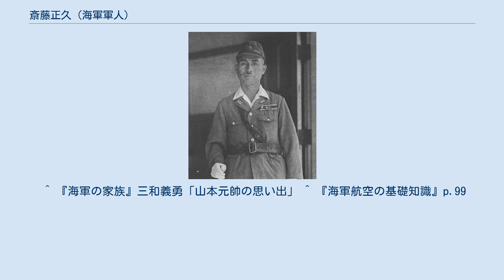斎藤正久 (海軍軍人)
斎藤 正久（さいとう まさひさ、1897年7月20日 - 1996年6月5日）は、日本の海軍軍人。
 宮城県出身。
商業・斎藤庄吉の息子として生まれる。
旧制古川中学（宮城県古川高等学校）を経て、1919年（大正8年）10月、海軍兵学校（47期）卒業。
1920年（大正9年）8月、海軍少尉任官。
1923年（大正12年）11月、第8期航空術学生卒。
 1925年（大正14年）12月、海軍大尉に昇進し空母「鳳翔」乗組となる。
この補職は、当時特別に技量優秀でなければ難しいとされた空母への着艦が努力次第で可能であることを証明するためであり、相婿である、山本五十六の推薦であった。
斎藤は同時に推薦された三和義勇とともに任務を成功させた。
その後、「鳳翔」分隊長、霞ヶ浦海軍航空隊分隊長、「鳳翔」分隊長を経て霞ヶ浦空飛行隊長に就任。
1931年（昭和6年）12月、海軍少佐に進級。
1934年（昭和9年）1月から5月までアメリカに出張。
同年11月、「龍驤」飛行長に転じ、「赤城」飛行長、海軍航空本部技術部部員を歴任。
1936年（昭和11年）12月、海軍中佐に昇進。
 1937年（昭和12年）7月、横須賀海軍航空隊教官に就任し、第十五航空隊副長、霞ヶ浦空付、同飛行長、大村海軍航空隊参謀副長、木更津海軍航空隊副長を歴任。
1941年（昭和16年）10月、海軍大佐に進級し台南海軍航空隊司令に転じ、太平洋戦争を迎える。
台南空は多くのエースパイロットを擁して南方攻略戦の成功に貢献し、ラバウル航空戦を戦った。
 1942年（昭和17年）12月、航空本部員に異動。
1944年（昭和19年）1月、航空本部教育部第1課長に転じ、第二二一海軍航空隊司令、第二五二海軍航空隊司令を経て、1945年（昭和20年）6月、横須賀空付となり終戦を迎えた。
同年11月、予備役編入。
 ^ 『海軍の家族』三和義勇「山本元帥の思い出」 ^ 『海軍航空の基礎知識』p.99